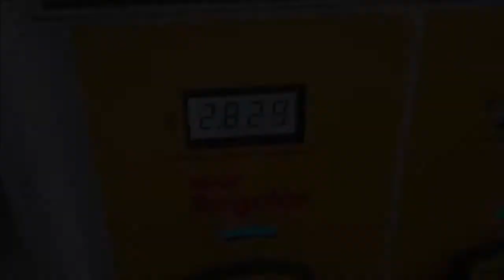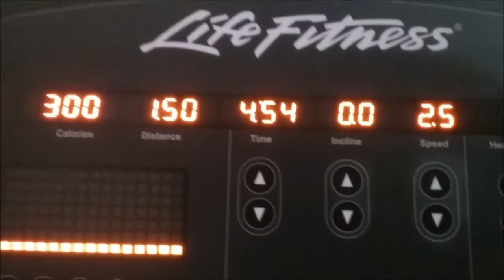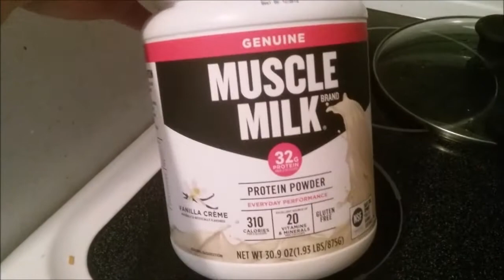The weeked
Worked as usual, went to the gym, and spent more time with Tonys family.